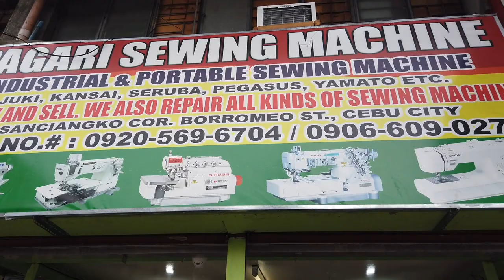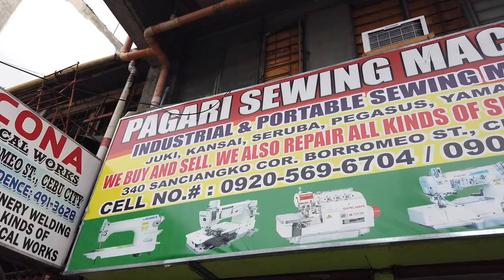Industrial And Portable Sewing Machine Prices In The Philippines.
A commercial sewing business could be a good business opportunity for the right people including some returning OFWs. I have been looking for prices of sewing machines and edging machines for my own purchase.